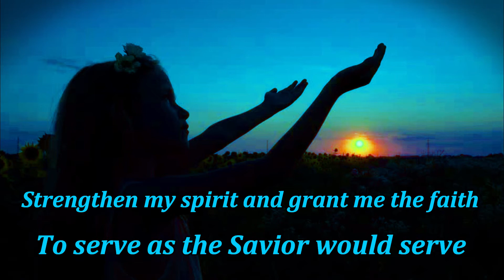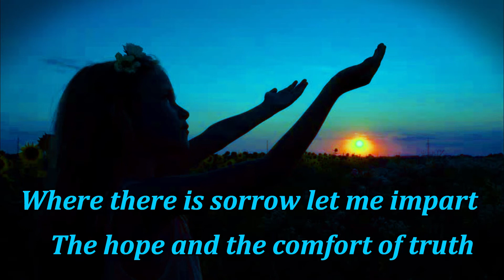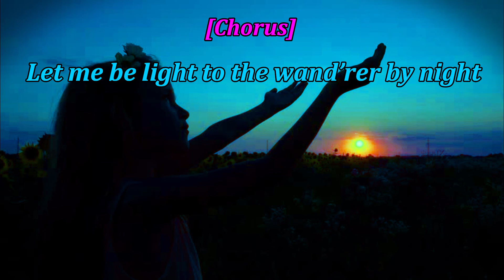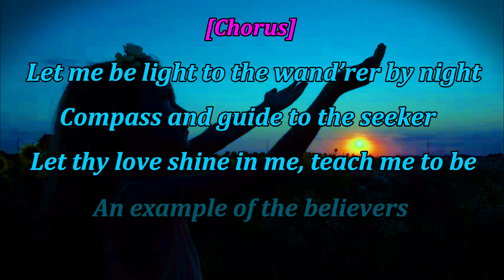A Believer's Prayer - Sally DeFord Music with lyrics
If you liked this video, just hit LIKE (if not, dislike??? (@_@)lol)
Thank  youuuu!!